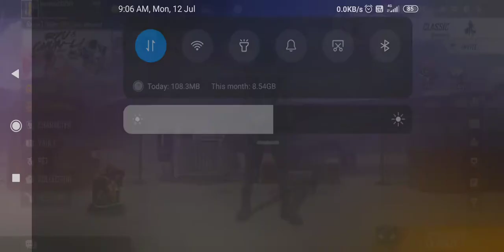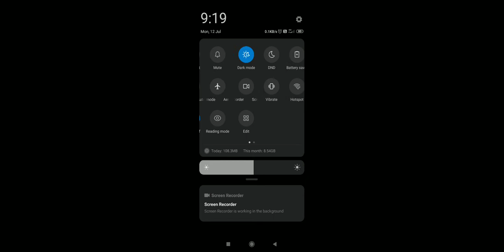🔥 Free fire game by Ashutosh saini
free fire 🔥🔥 game 🤠 free fire game free fire kese kahele free fire gaming#free fire Ashutosh saini